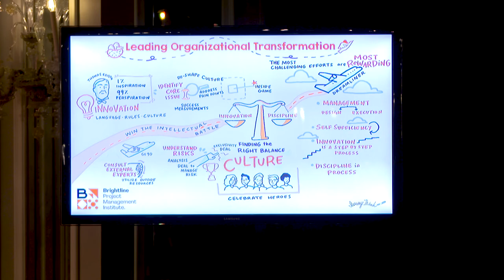How Leaders Create an Urgency to Transform I Jim McNerney(Fmr. Chairman, President, CEO Boeing, 3M)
At Brightline Strategy@Work Conference on 24 October 2019, leaders across business and policy gathered to address some of the most urgent and important issues of our time.

How do we create an urgency of change to transform a company?

Watch Jim McNerney (Former Chairman, President, and CEO, The Boeing Company
 and Former Chairman and CEO, 3M) talk about how leaders can ensure a successful transformation in their organizations.

About Brightline